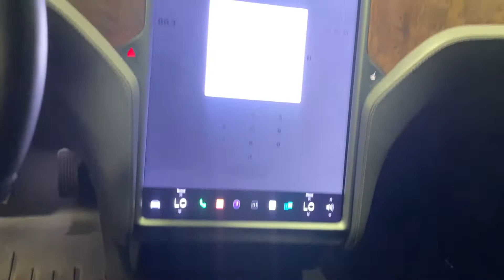iDrive1 - 2021 TESLA Model S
5YJSA1E26MF426384